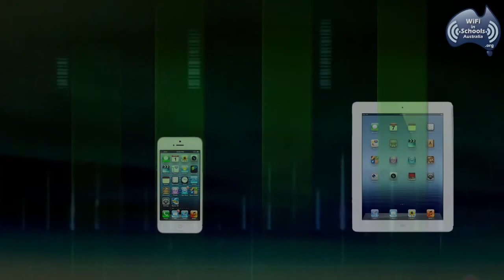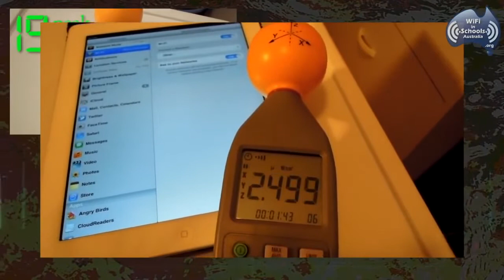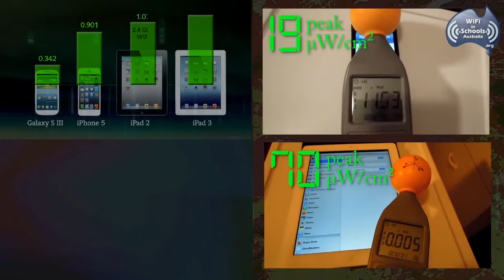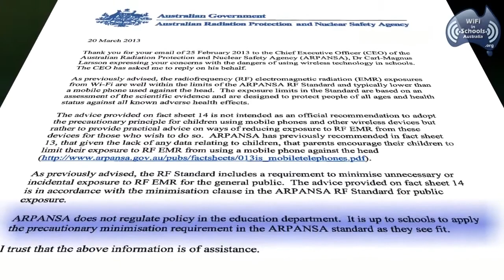ARPANSA, SAR LEVELS, CHILDREN AND SCHOOLS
Knowledge is the first line of defence. No one will say wireless radiation is safe.

Protect Yourself.

Knowledge comes from Awareness and Awareness is the First Line of Defence.